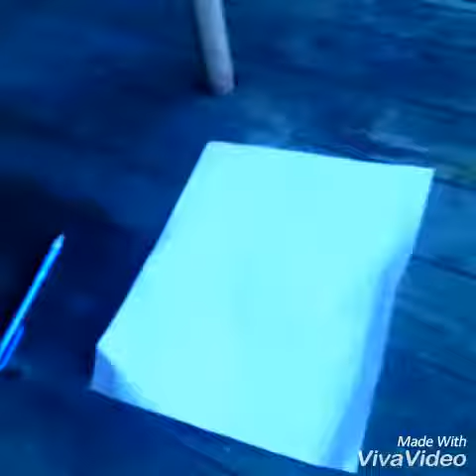Evil bunny😁 drawing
Have to watch, its not that long but it's better than nothing right!